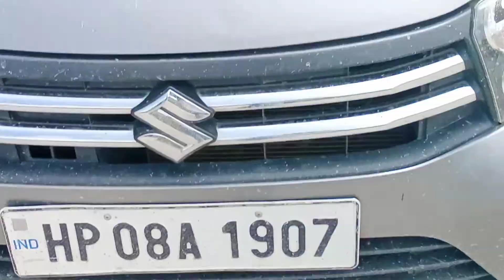Full Modified Celerio || and bassbosted || with Offroding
Insta I'd _lothaikra